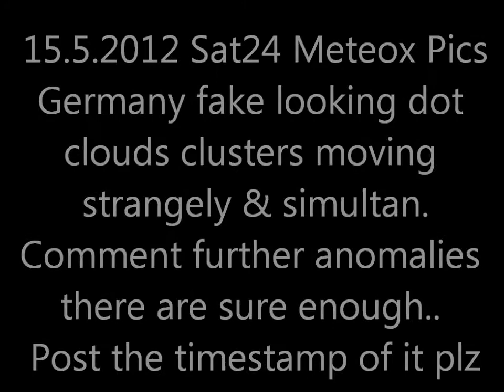15.5.2012 Meteox Sat24 Weather radar wetterradar Anomalies HAARP Chemtrails Geoengineering